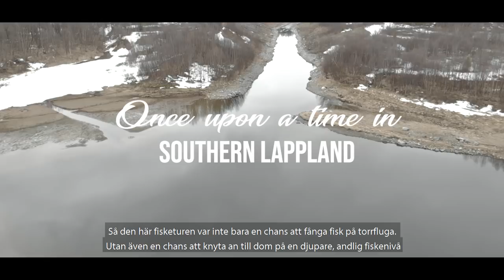Once upon a time in Southern Lapland! Dry fly fishing with Team Baitbox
After meeting at the Swedish fishing fair Fiskefesten, Simon and Jens asked us if we wanted to join them on the first trip up north of the season.
This is the story of how it went!